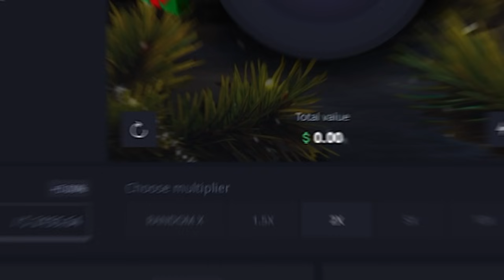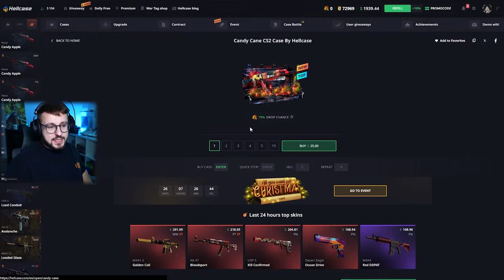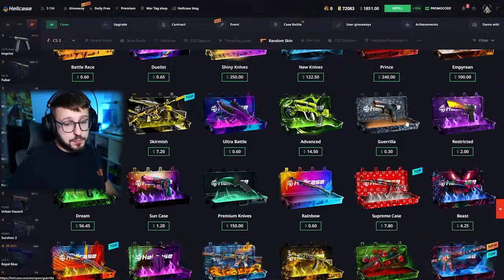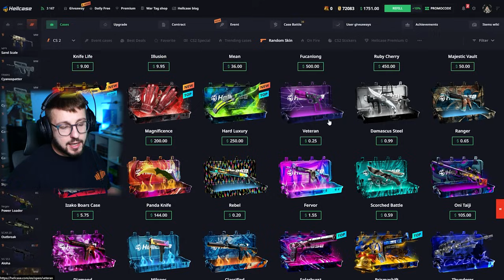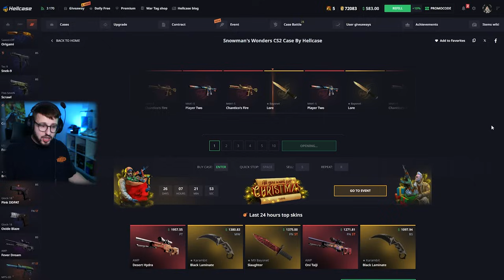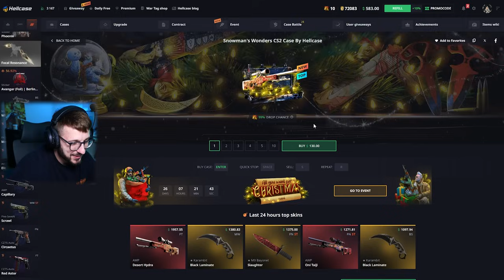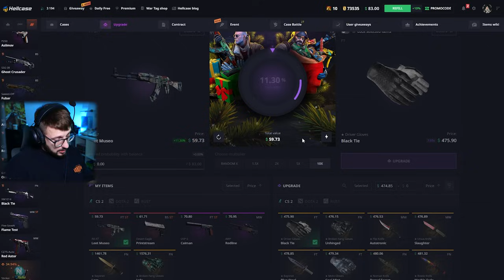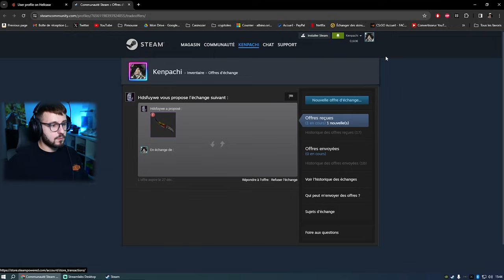DES GANTS A 2000€ DANS CETTE CAISSE ?! (Hellcase)